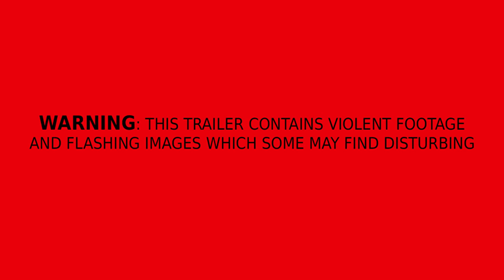AGONY (2017) - Extended Trailer (SURVIVAL HORROR Game) HD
FPS Survival Horror Game - This looks CRAZY!!! Begin the journey as tormented soul within the depths of hell without any memories your his past.

The special ability to control people on their path, and even possess simple minded demons,

gives the player the necessary measures to survive in the extreme conditions they are in.

By exploring hostile environment and interacting with the other weary souls of the hellscape,
the hero will soon understand that there is only one way to escape from Hell, and it will require a meeting of the mystical Red Goddess.

GENERE: Survival Horror
PLATFORMS: PS4, Xbox One, PC
RELEASE DATE: 2017